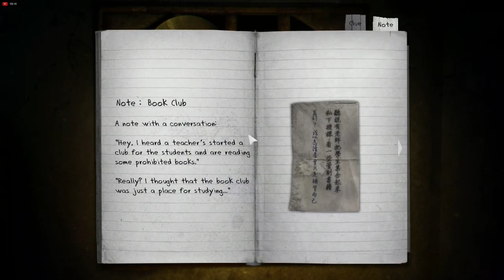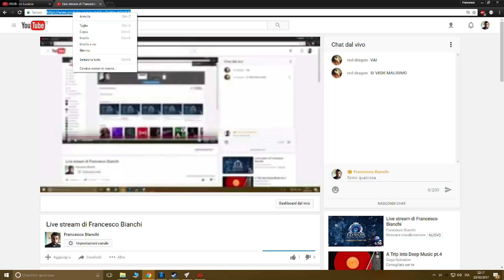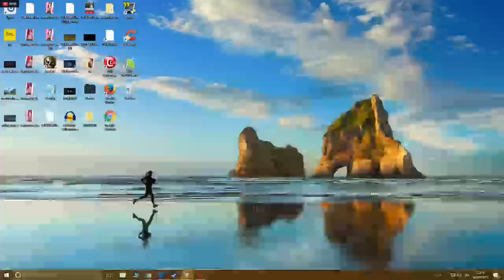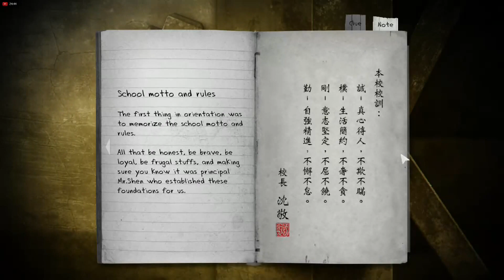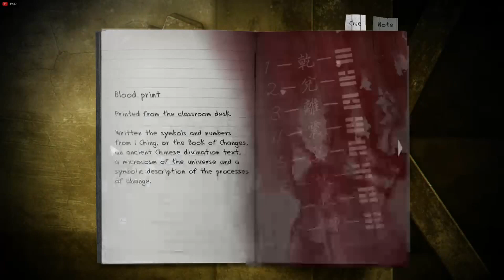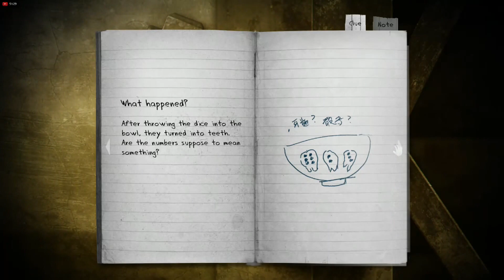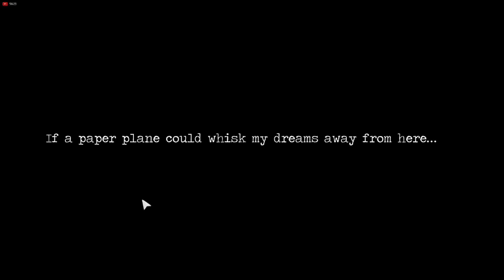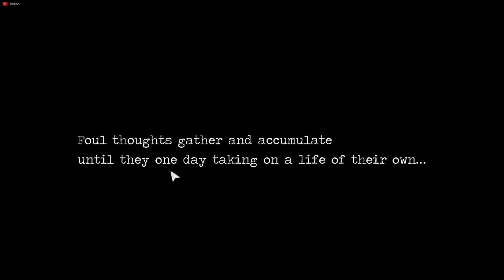Detention Gameplay, No Commentary- Just scary SH|t! Part 1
Gameplay of Detention, no Commentary for full immersion!